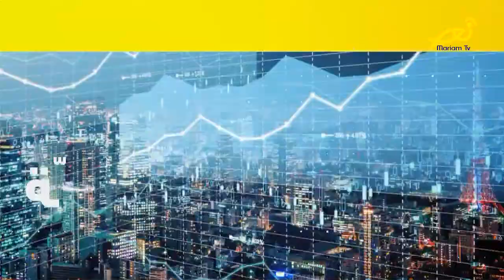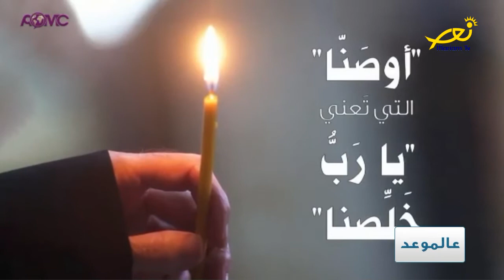مقدّمة عالموعد مع تمارا كبّول